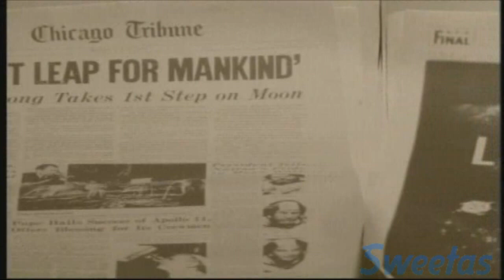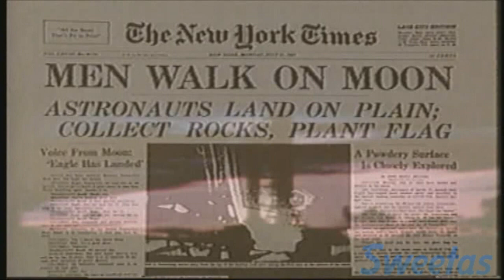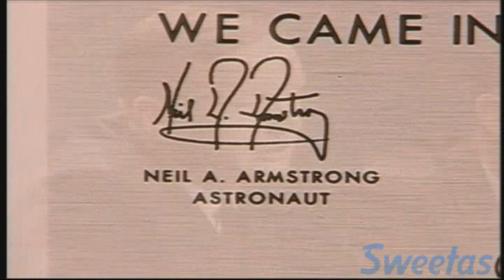Biggest fail of all time [P3] (◣_◢)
Sercert Fails part 3 of 6 - Please share this with the family, friends and co-workers.